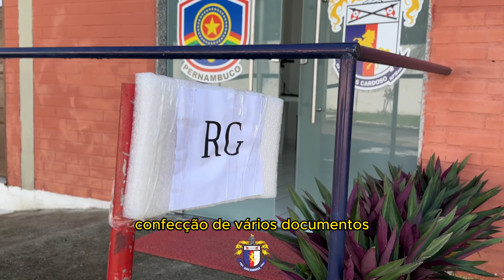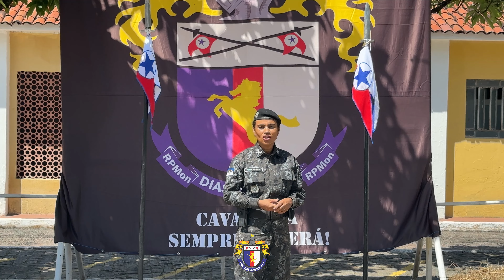Dia da Cavalaria da PMPE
O vídeo apresenta um resumo do Dia da Cavalaria da Polícia Militar de Pernambuco, que aconteceu no Regimento Dias Cardoso. O evento teve como objetivo aproximar a polícia da população local e contorno com a participação de várias instituições, e a Cadena Drone fez toda a cobertura!

O BPTran, Batalhão de Polícia de Trânsito, ministrou palestras sobre segurança no trânsito, enquanto a CIPOMA, Companhia Independente de Policiamento do Meio Ambiente, apresentou animais empalhados e palestrou sobre sua atuação. Além disso, instituições de ensino público e privado de cursos profissionalizantes estiveram presentes e ofereceram serviços gratuitos, como corte de cabelo, massagem e maquiagem.

A cavalaria disponibilizou passeios a cavalo e exibiu seu material de trabalho, proporcionando aos visitantes uma experiência única. O evento também foi uma oportunidade para tirar documentos como RG, CPF e certidão de nascimento.

O Dia da Cavalaria da Polícia Militar de Pernambuco ocorreu em 10 de maio de 2023 e foi um sucesso na sua intenção de abordar a polícia da população e familiarizar as pessoas da região com o trabalho e as atividades da cavalaria. Este evento mostrou uma excelente oportunidade para a comunidade conhecer mais sobre o trabalho da polícia e sobre o serviço que ela presta à sociedade.